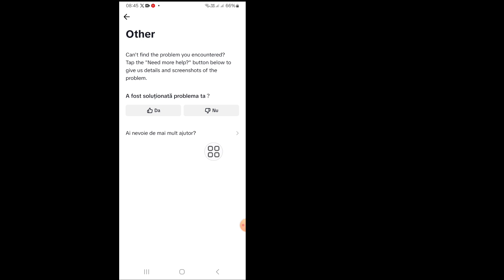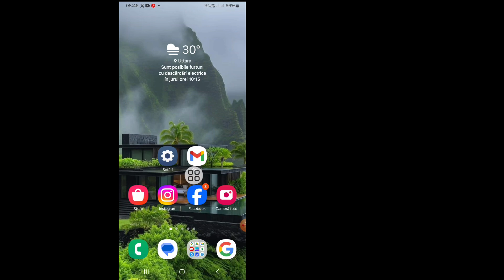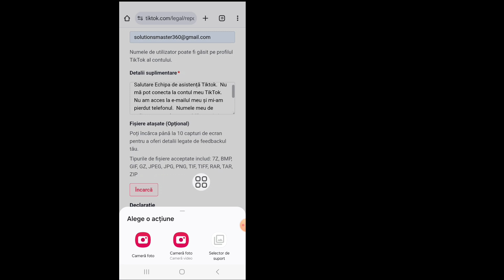Cum să recuperezi contul TikTok fără e-mail sau număr de telefon (2024) | Recuperați contul TikTok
Este o metodă foarte ușoară și simplă. Urmăriți acest videoclip întreg și învățați urmând toți pașii fără săriți peste. Acest videoclip este doar pentru spectatorii canalului meu. Dacă v-a plăcut și ați găsit acest videoclip util, vă rugăm să vă abonați la canalul meu. Dacă aveți solicitări de tutorial, anunțați-mă în comentarii! O voi face pentru tine într-o zi.

🔍Întrebările dvs.:
cum să recuperezi contul tiktok fără e-mail sau număr de telefon
recuperați contul tiktok fără e-mail sau număr de telefon,
recuperați contul tiktok după numele de utilizator,
recuperați contul tiktok 2024,
recuperați contul tiktok cu e-mail,
recuperați contul tiktok cu numărul de telefon,
recuperați contul tiktok fără număr de telefon și e-mail,
cum să recuperezi contul tiktok fără număr de telefon și e-mail,
cum să recuperezi contul tiktok ai uitat parola și e-mailul

 Nu uita sa lasi un "Like"
 Vă rugăm să distribuiți acest videoclip prietenilor tăi dacă ți-a plăcut și l-ai găsit util.

👉Dacă ați găsit acest videoclip util, vă rugăm să vă abonați la canalul meu🙏